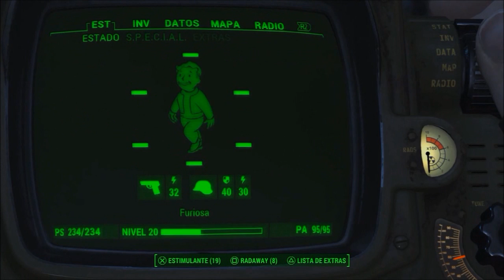FALLOUT 4 Gameplay en español / Cap. 60: El suero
Atención! Este vídeo puede ser considerado spoiler. Véalo bajo su propio riesgo.